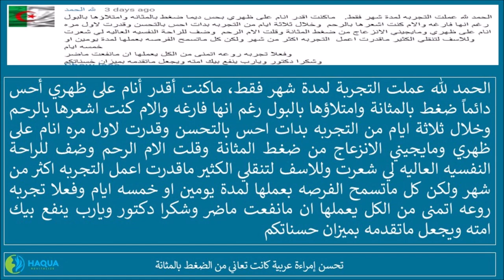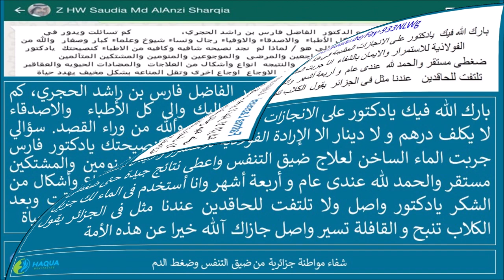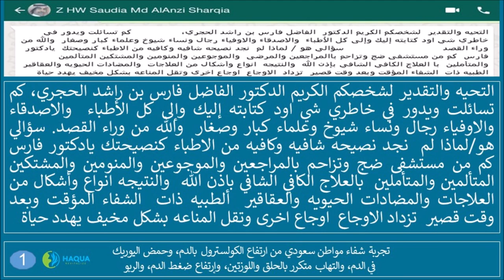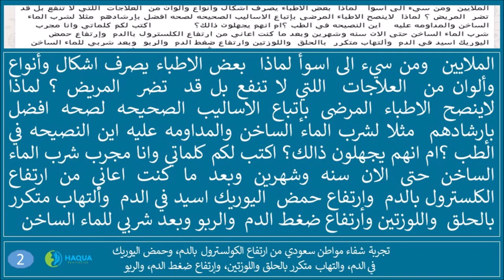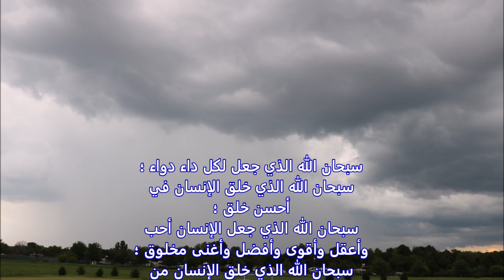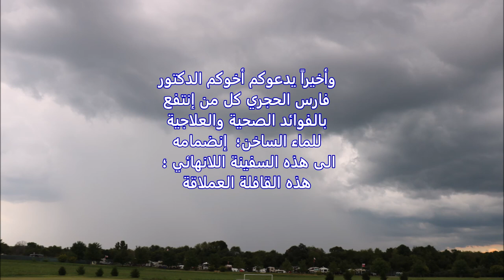أدلة شفاء الناس من أمراض وفوائد صحية-ج6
شكراً لكم لمشاهدة هذا الفيديو.
- يرجى نشرها على معارفك.
- الرجاء كتابة تعليقاتك وتجربتك مع العلاج بالماء الساخن حتى يستفيد الآخرين أيضًا.
- يرجى الإشتراك في قناتنا اليوتيوب.
- الرجاء إرسال الفحوصات الطبية الخاصة بك قبل وبعد الشفاء أو الإستفادة؛  إذا كنت قد استفدت من العلاج بالماء الساخن للدكتور فارس الحجري عبر بريده الإلكتروني التالي ؛
  أو
- يرجى زيارة موقعي الدكتور فارس الحجري؛
الموقع الرسمي؛
- تابعنا على تويتر.
الدكتور فارس الحجري – دكتوراة الفلسفة في الطب البديل
الرئيس والمدير التنفيذي؛ هاكوا ويلنس
 مدرب معتمد في الصحة التكاملية (2019) من
معهد التغذية التكاملية (IIN) ، نيويورك ، الولايات المتحدة الأمريكية
خبير ومتحدث دولي ، رائد أعمال ، حافز ، باحث ، ومؤسس "هاكوا ريفايتلايز ثيرابي" – العلاج بالماء الساخن.
 "Haqua Revitalize® Therapy-HART"
- المقر السمي؛
2200 كرافت درايف ، جناح 1050 – 200 أر.
مركز فرجينيا تك لأبحاث الشركات
بلاكسبيرج، فيرجينيا 24060
الولايات المتحدة الأمريكية
الحجري للمشاريع المثالية ، سلطنة عمان